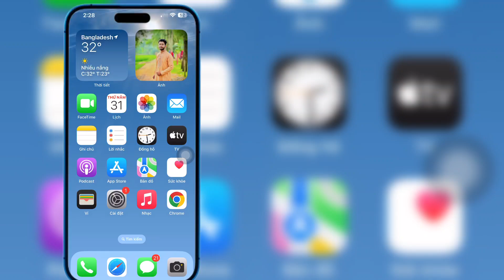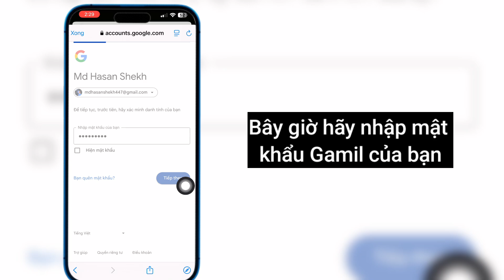Cách xem mật khẩu Roblox trên iPhone | Cách biết mật khẩu Facebook iPhone của bạn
Trong video này, tôi sẽ chỉ cho bạn cách xem mật khẩu Roblox trên iPhone | Cách biết mật khẩu Facebook iPhone của bạn

Nếu bạn có bất kỳ câu hỏi nào, hãy để tôi bình luận bên dưới.

Cách xem mật khẩu Roblox iPhone

Xem mật khẩu Roblox iPhone của bạn

Cách xem mật khẩu của bạn trên Roblox Mobile

Xem mật khẩu đăng nhập Roblox nếu bạn quên

Cách xem mật khẩu Roblox trên Mobile 2024

Cách xem mật khẩu Roblox trên iPhone

Xem mật khẩu Roblox trên iPhone